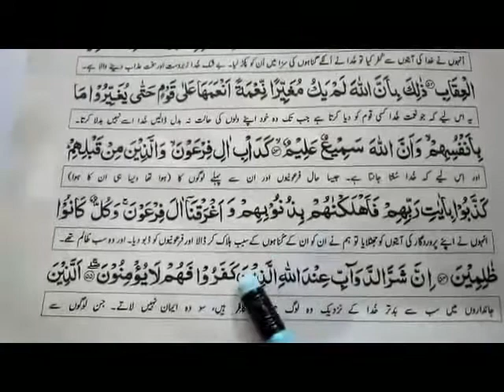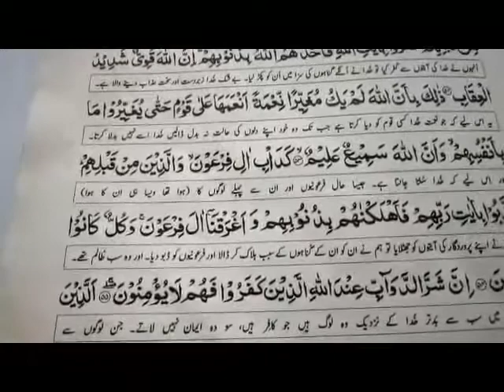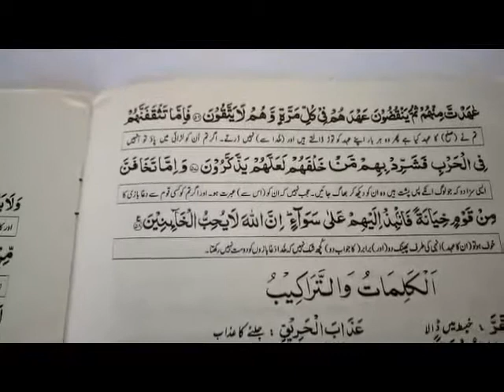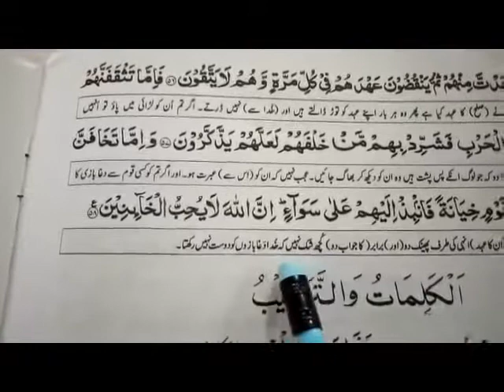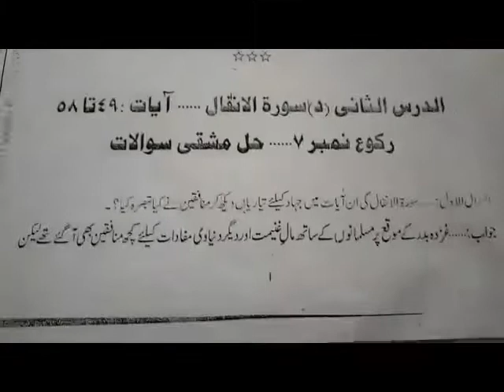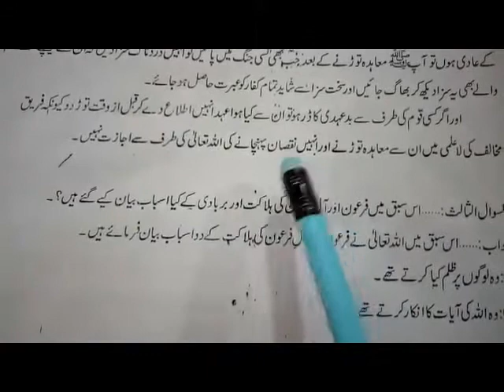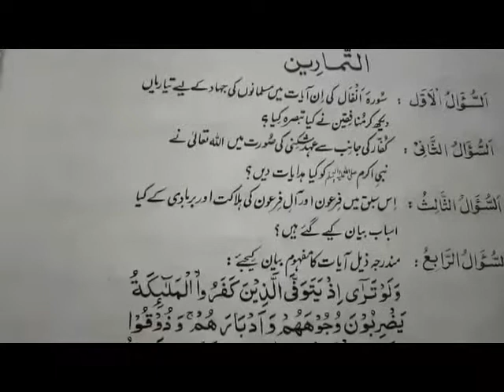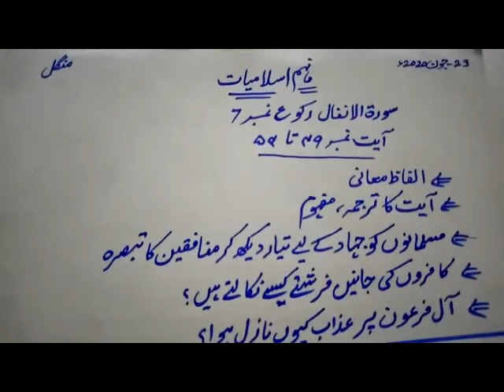Class 9 islamiat Lec 24